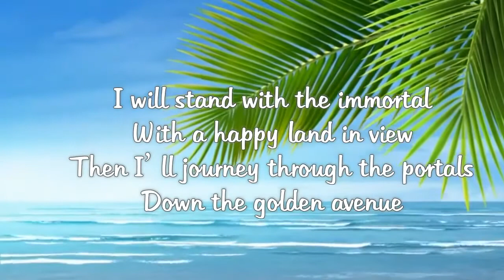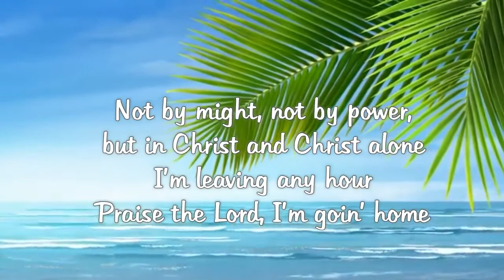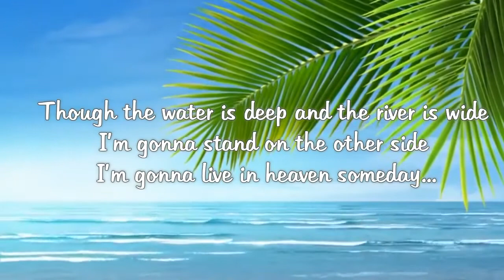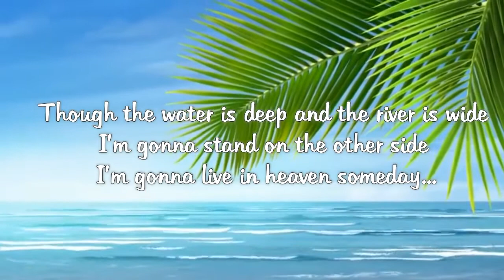Yes i am karaoke